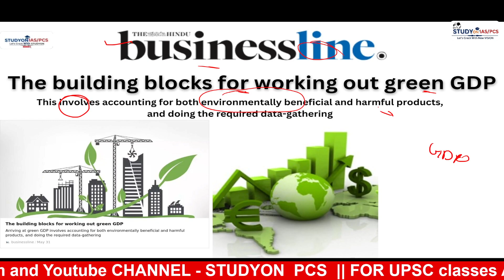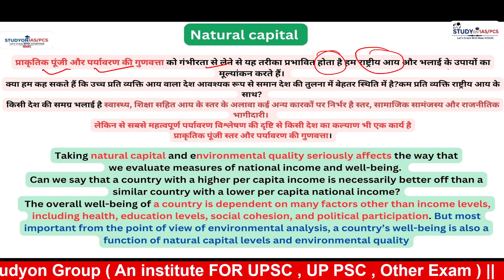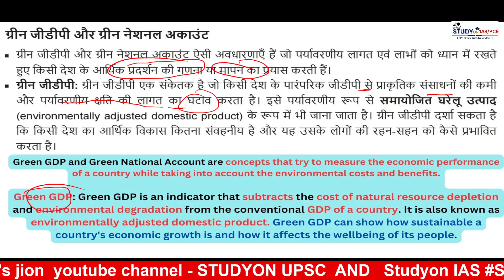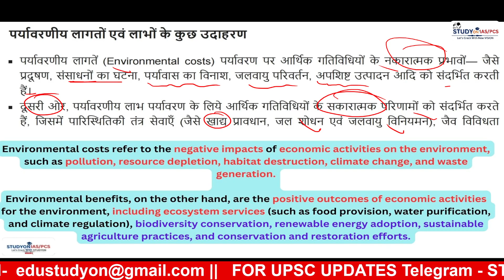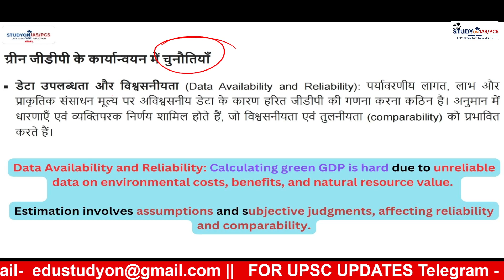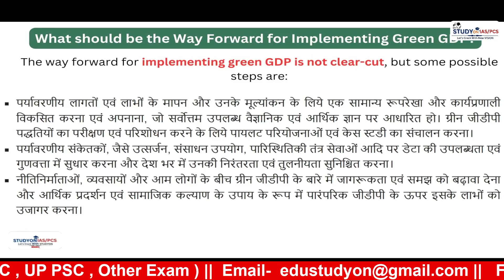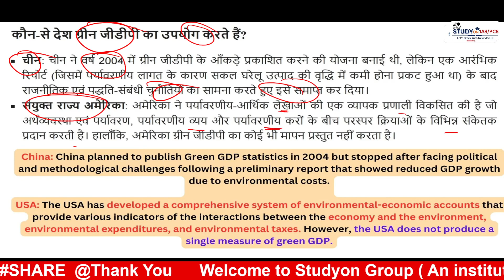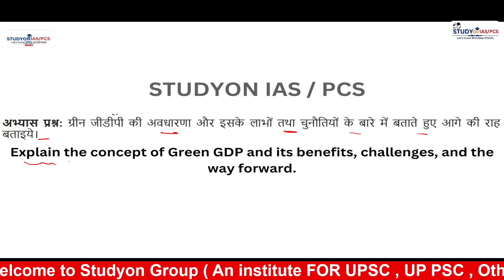Editorial Discussion Analysis | Green GDP And Traditional GDP | the Hindu | Studyon UPSC | By Amit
about :
The studyon upsc is an educational plate form.
Using precise articulation, this channel aims at making topics clear and crisper to understand. Not only understand new things, it also provides a resource forrevisionof topics that you already know.

 And  for pdf and other updates join